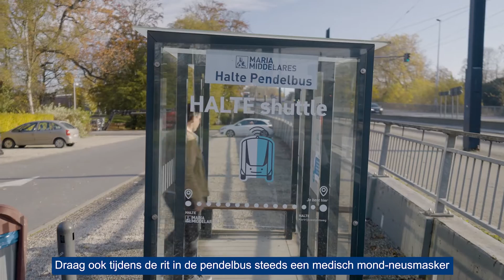Site Gent: Zo bereik je ons ziekenhuis met openbaar vervoer en shuttlebus